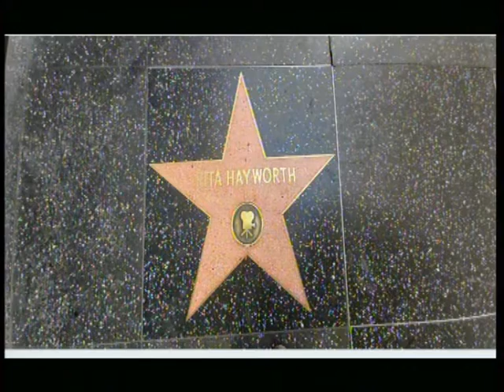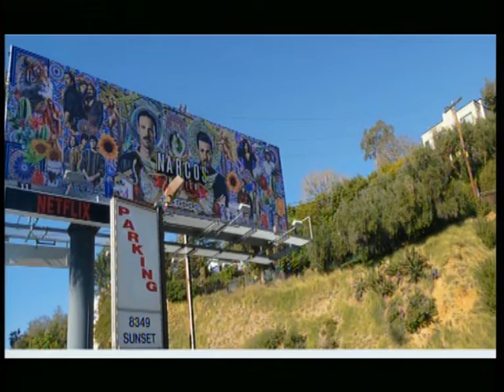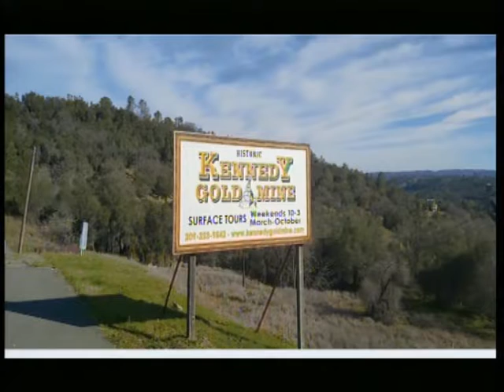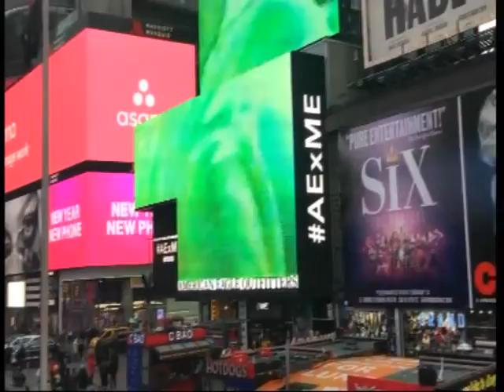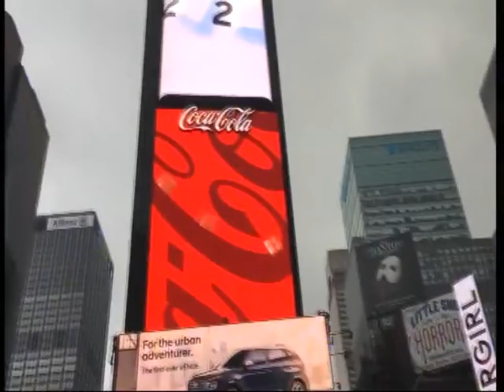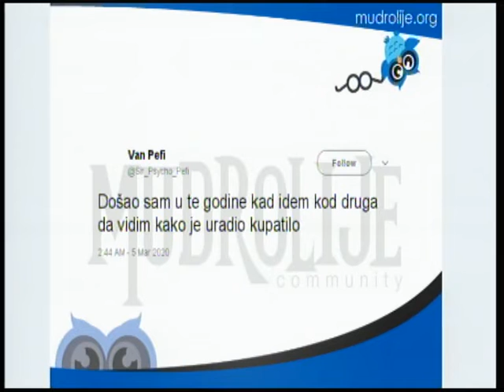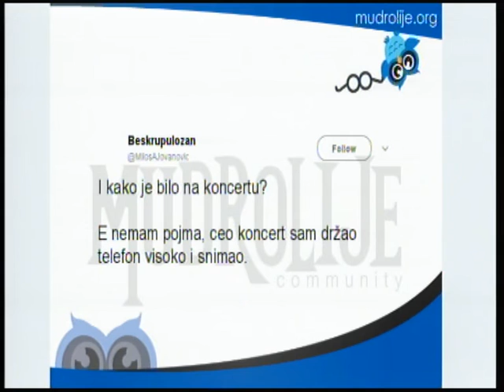PROMENADA 11 03